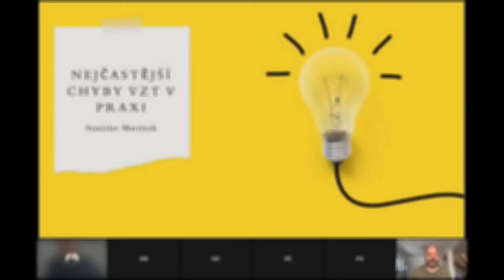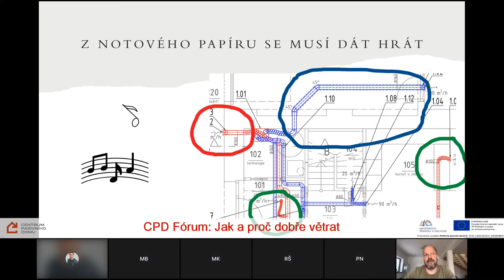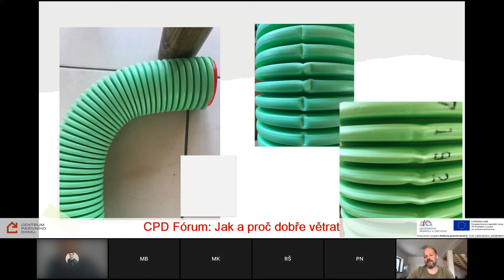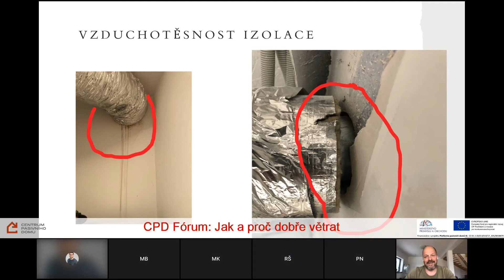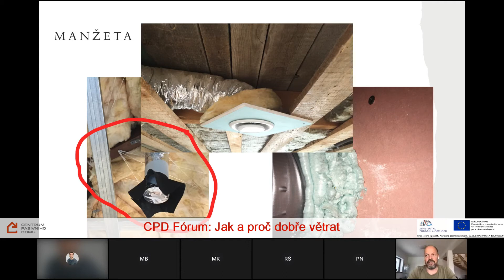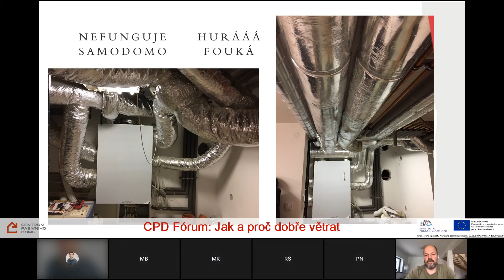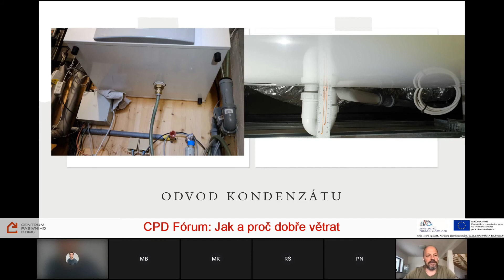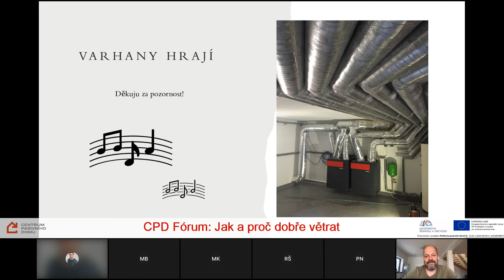05 Rekuperace Martínek na CPD FÓRUM: JAK A PROČ DOBŘE VĚTRAT?